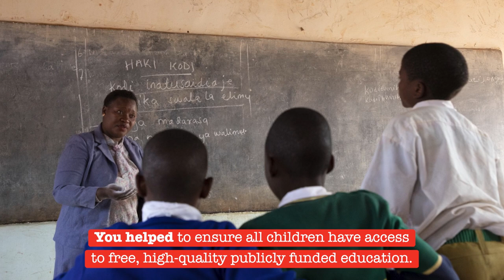What you helped to achieve in 2022 | ActionAid UK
Thank you so much for you all your incredible support in 2022. Find out some of the ways you've helped to change the world with women and girls, this year.